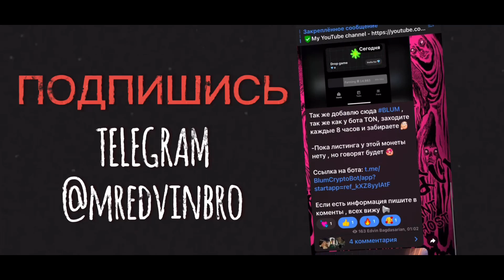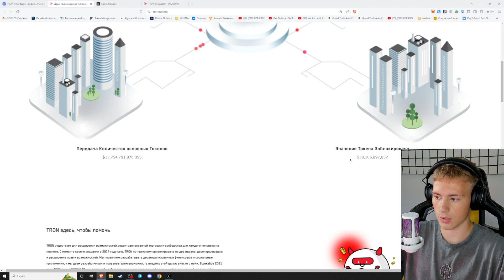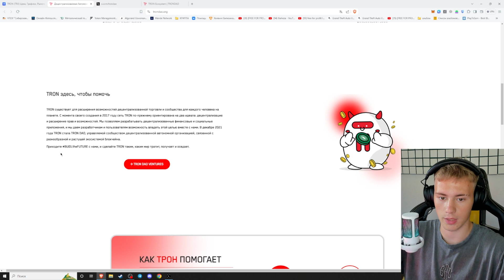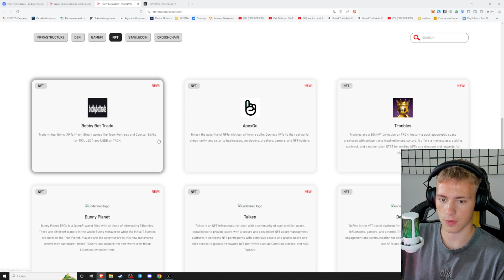ОБЗОР МОНЕТЫ TRON ЭКОСИСТЕМА TRON(DAO) , ИЗУЧЕНИИ ЭКОСИСТЕМЫ , ПОКУПКА КРИПТЫ 💎